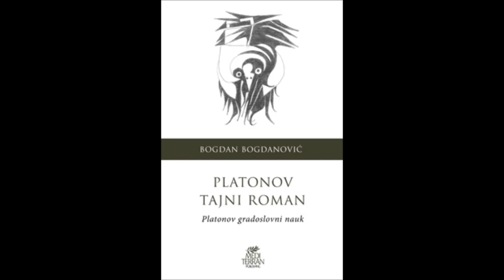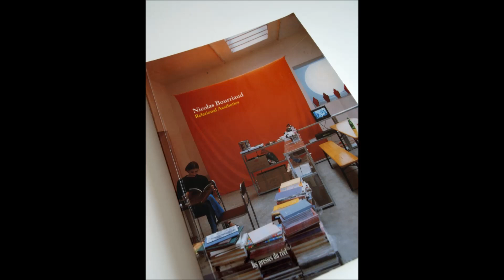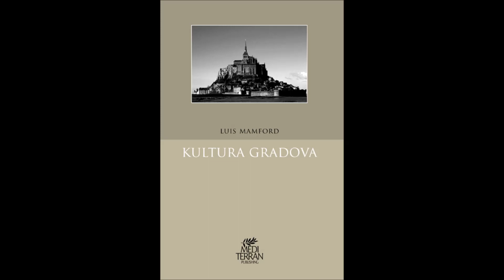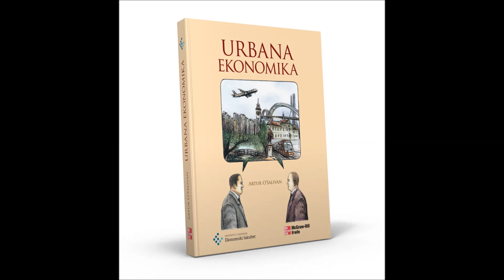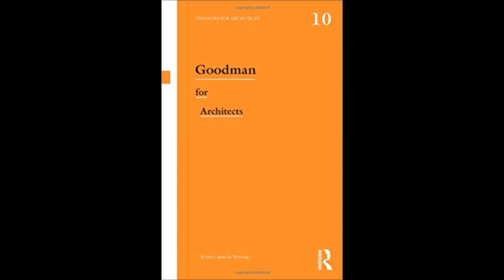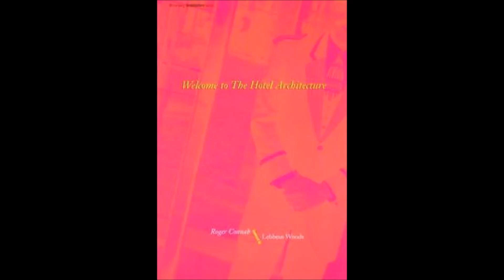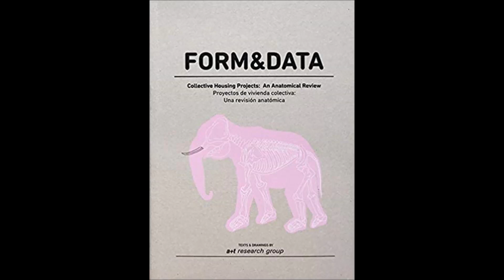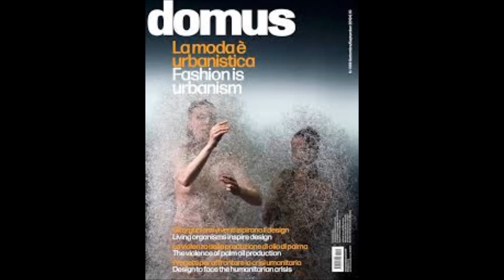Preporuke - Biblioteka fakulteta 2019.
Novi naslovi koje možete pronaći u Biblioteci fakulteta.